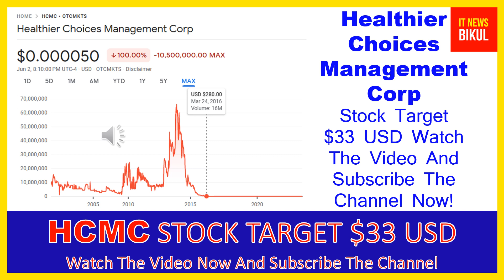HCMC Stock-Healthier Choices Management Corp Stock Breaking News Today | HCMC Stock Price Prediction